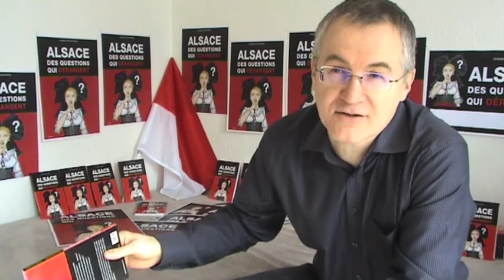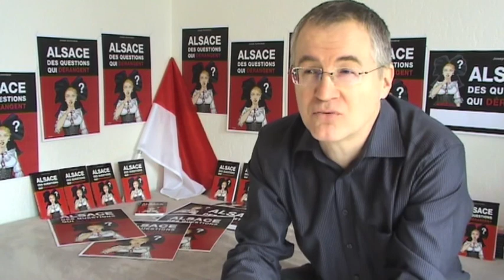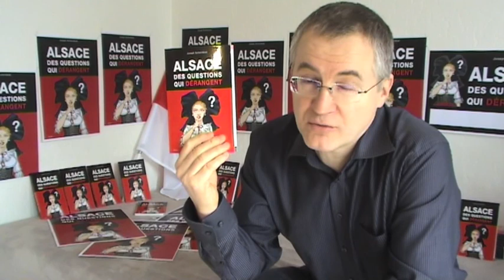Alsace Des questions qui dérangent